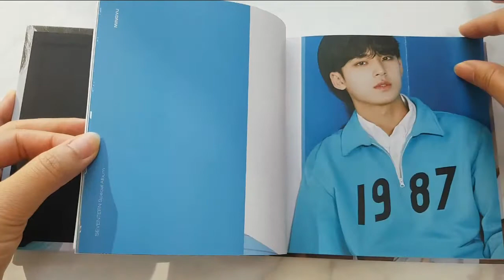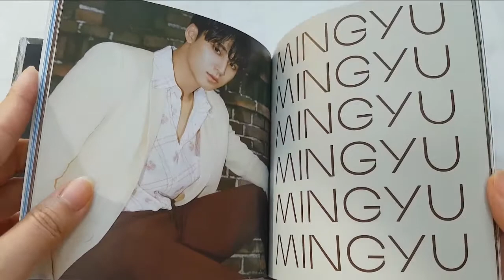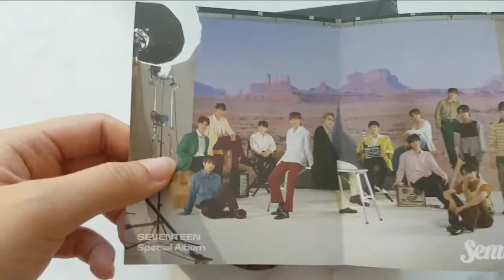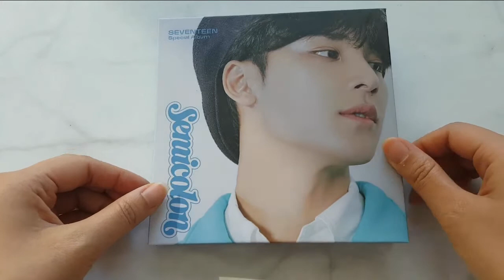[UNBOXING & GIVEAWAY] Seventeen ; [Semicolon] (MINGYU ver) 세븐틴 세미콜론 민규 언박싱 리뷰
2. Please fill out the forms below! 응답폼에 기재된 사항을 모두 입력해주세요!

3.Event deadline & Announcement
Nov 20th, Fri 9 PM (Korea Standard)
기간 마감 및 발표 : 11/20 금 오후 9시(한국기준)
🎁WINNER : 몰rayo
Winning notices will be announced through comments and emails. Please check it out!
당첨자 발표는 댓글과 메일 주소를 통해 전달됩니다. 꼭 확인하세요!

🔥For different versions, they are sent randomly.
🔥Posters & Pre-order gifts could be sold out.
🔥There's a shipping fee (국내배송 ₩3,000 계좌입금 / $15 for Overseas, Paypal payment)

[ALBUM INFO]
Release Date : Oct 19th, 2020
Contents
Sleeve
Cover
CD-R
Weaving Kit
Folded Postcard (2 Versions, 1 of 2)
Mini Card (4 Versions, 1 of 13)
Sticker
Photocard (2 of 26)
Poster

상세정보
-총 14종 (개인버전 13종 초회 한정 제작)
-디지팩커버 : 150 x 150 (mm), 72p / 14종 중 랜덤 1종 *외형상 구분불가*
-위빙키트: 150 × 150 (mm) / 초회 한정
-포스터 1종 594 x 420 (mm) / 초회 한정
-1CD
-포토카드 : 26종 중 랜덤 2종
-접지 포스터 : 100 x 120 (mm) / 2종 중 랜덤 1종
-미니 카드1 : 13종 중 랜덤 1종
-미니 카드 2 : 13종 중 랜덤 1종
-미니 카드 3 : 13종 중 랜덤 1종
-미니 카드 4 : 13종 중 랜덤 1종
-스티커 1종